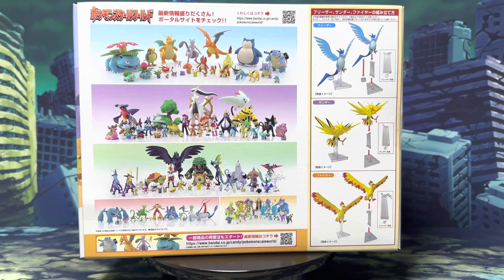Pokemon Scale World 1:20 FREEZER & THUNDER & FIRE / 寵物小精靈 1/20 比例 食玩 急凍鳥,火鳥,雷鳥 / ポケットモンスター フリーザー